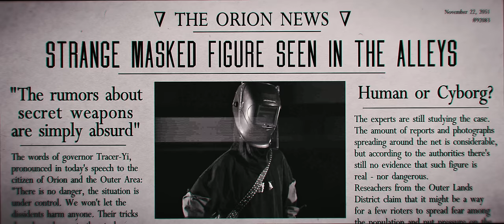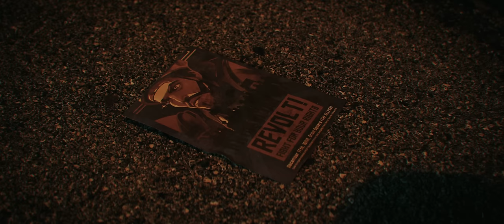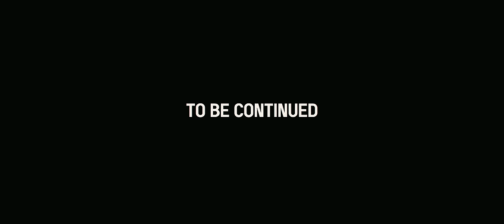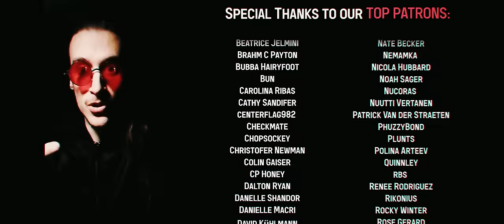BLACK SABBATH - Iron Man (CYBERPUNK/DARK SYNTHWAVE cover) [The Revolt Saga - EP.2]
THE REVOLT SAGA continues. What will the brothers do with the I.R.O.N.M.A.N. suit? Find out in this episode.

@blacksabbath - Iron Man (Cover)

STARRING:
Arianna Camoni as: Ariadne
Leonardo Ciucciovè as: Leo
Gabriele Menichelli as: Cybercop
Filippo Borsini as: Homeless
Luca Tognetti as: Protester 1
Giulia Tognetti as: Protester 2

Dave: Vocals, Guitar.
Joe: Keytar.